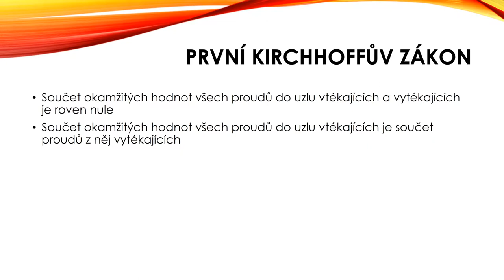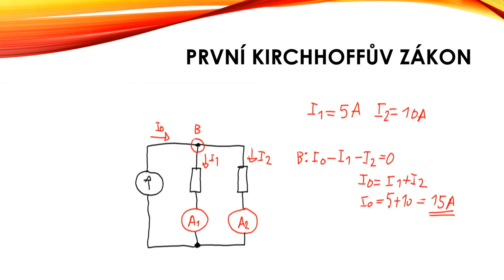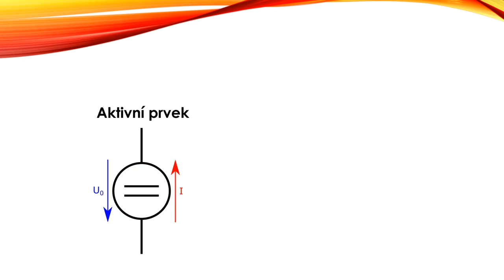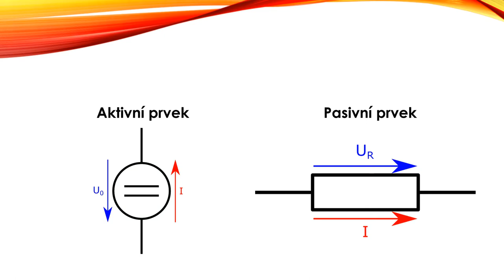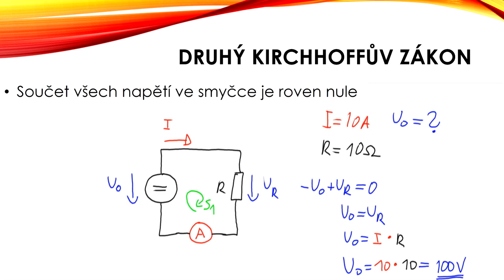ZČU | FEL | KEP – Kirchhoffovy zákony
Obsah videa:
00:05 - Úvod
00:14 - První Kirchhoffův zákon
01:59 - Rozdíl mezi aktivním a pasivním prvkem v obvodu
03:04 - Druhý Kirchhoffův zákon
04:25 - Outro